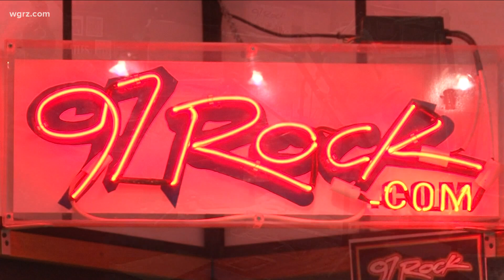97 Rock's Rob Lederman fired after racist comments on morning show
Roswell Park has also severed ties with 97 Rock and canceled any future advertisements, including those for the Ride for Roswell.